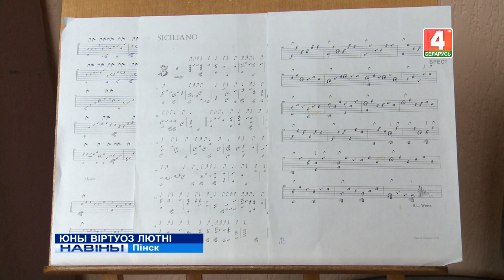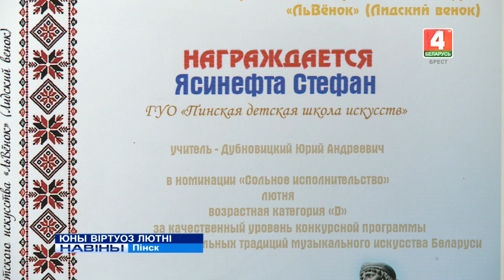ЮНЫ ВІРТУОЗ ЛЮТНІ (Відэа)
Выпускнік першага і адзінага ў Беларусі класа лютні - 16-гадовы музыкант Стэфан Ясінефта з палескай сталіцы сёння адзіны з юных беларускіх лютністаў, хто ўжо прадстаўляе Беларусь на міжнародным узроўні.